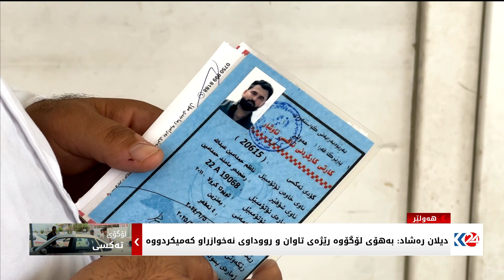نزیکەی 70 هەزار تەکسی لە هەرێمی كوردستان لۆگۆیان لێدراوە